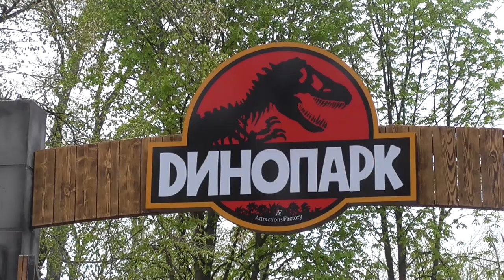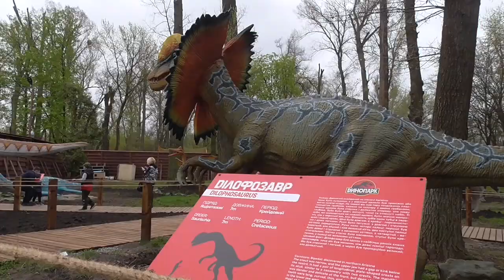Парк динозаврів у Києві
У столичному Гідропарку відкрився найбільший в Україні парк динозаврів. На площі у 1,5 га "оселилися" понад 100 роботизованих фігур реальних розмірів, комахи-велетні.